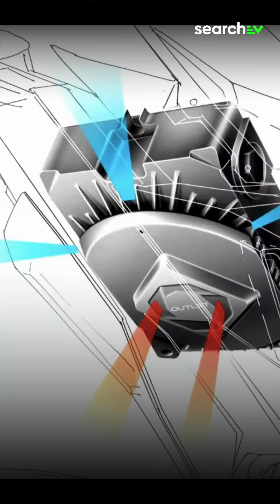Ultraviolette X47 Launch | India’s Smartest Electric Bike?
India, meet the smartest electric bike ever — the Ultraviolette X47 ⚡🔥
And yes… Ola might just be sweating right now! 😏

This isn’t just a bike, it’s a supercomputer on two wheels:
✅ 4-level traction control
✅ Dual-channel ABS
✅ Blind spot detection, lane change assist & overtake alerts
✅ 77 GHz radar with 200m tracking distance
✅ Adaptive detection for roll, pitch & lean angles

💨 Performance that leaves jaws dropped:
➡️ 0–60 in just 2.7s
➡️ 610 Nm torque at wheel
➡️ 323 km IDC range

Plus, dual displays, Pilot View, Violette AI, world’s most power-dense air-cooled charger, towing protection & movement alerts.

💸 Price: ₹2.74 Lakh (but first 1000 buyers grab it for just ₹2.49 Lakh)
📦 Deliveries: October 2025
🕓 Pre-bookings: Open today at 4 PM!